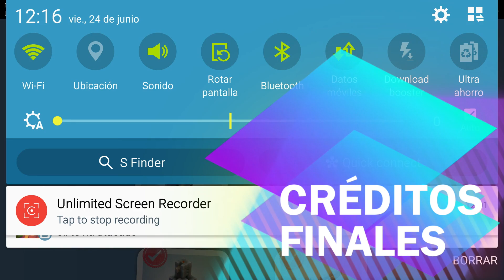Mekorama Niveles Completados del 6 -10 Español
Traemos nuevo juego en el Canal, si recibe muchos me gustas, sigo la seríe (Abajo los links de Descarga)

.·*'^'*·._.·*'^'*·[o]=[ Abre la cajita y tendrás una sorpresita ]=[o]·*'^'*·._.·*'^'*·.

─═☆ DESCARGAS ☆═─

─═☆ Contacto ☆═─
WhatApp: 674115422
─═☆ Contactos Comerciales ☆═─

O enviándome un WhatsApp al 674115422